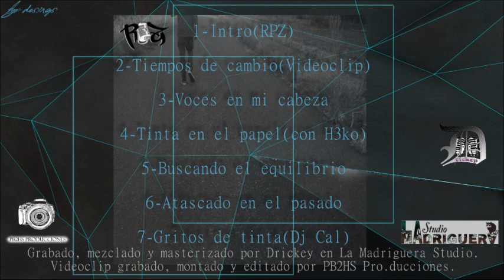1 - INTRO (RPZ)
Track 1
Scratches: DJ Cal.
Tema grabado,mezclado y masterizado en Madriguera Studio por Drickey.
Artwork: @lyrxxxi